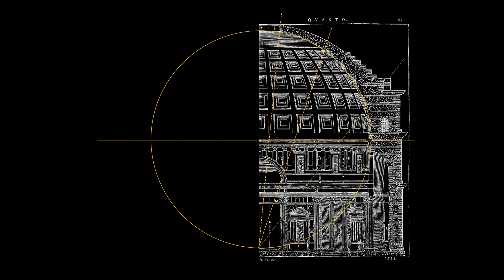Oculus di Fulvio Morella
Oculus è l'opera di Fulvio Morella tributo a Roma, al Pantheon e al Genio Umano.
“Non sempre gli occhi chiusi dormono, non sempre gli occhi aperti vedono”
Il progetto è parte della mostra Romanitas in corso fino al 31 luglio al Gaggenau DesignElementi di Roma.